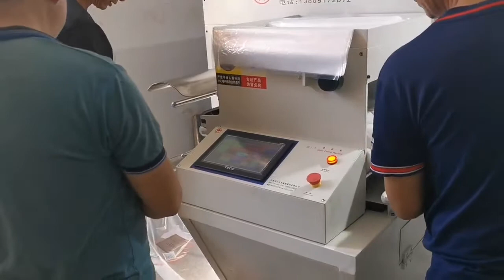JBJ-7 Auto roll packing machine for duvet, quilt,blanket,bed sheet,toppers